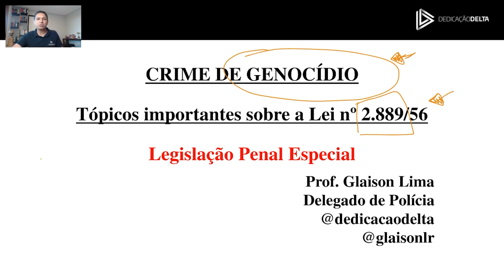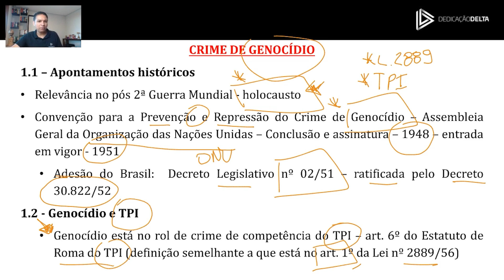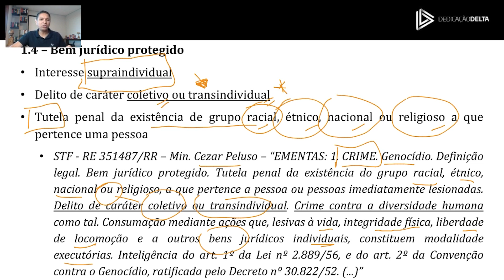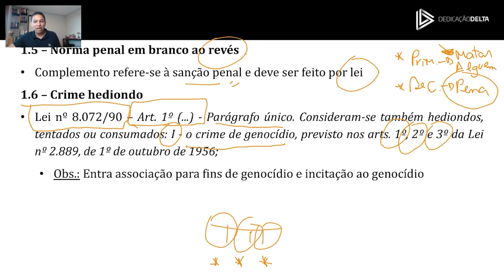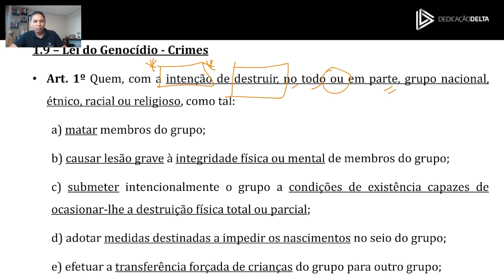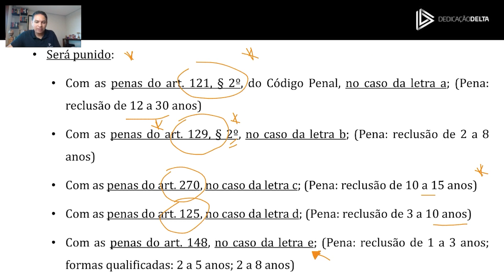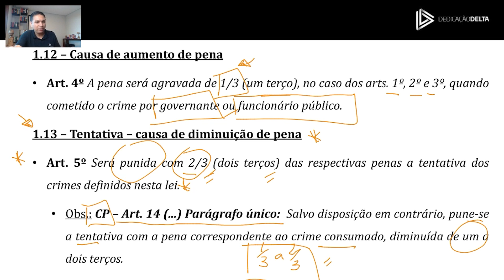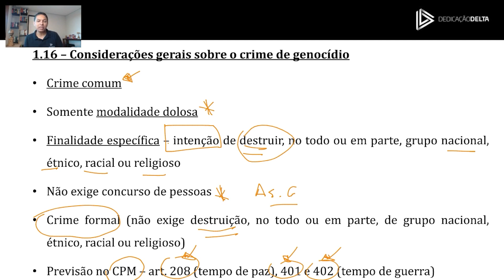Crime de genocídio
🚀Quer aprender como você pode aproveitar todas as oportunidades dos concursos de Delegado de Polícia em 2024 e estudar de forma estratégica?

Participe da nossa masterclass GRATUITA "Acesso Total" que ocorrerá no dia 08/01.